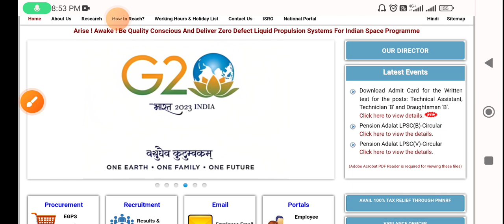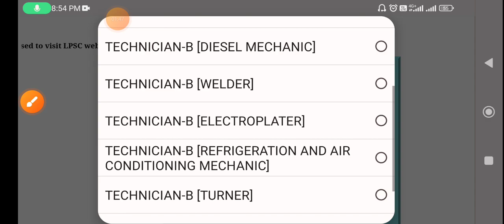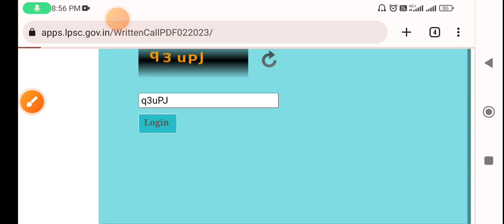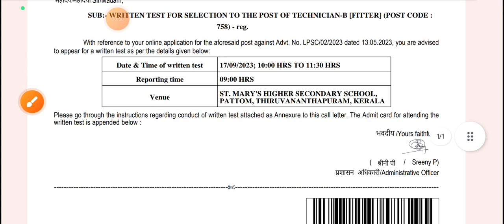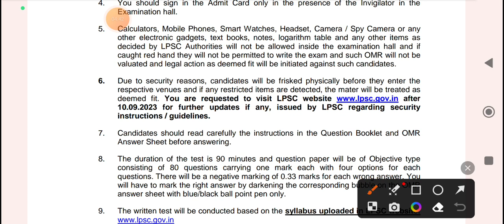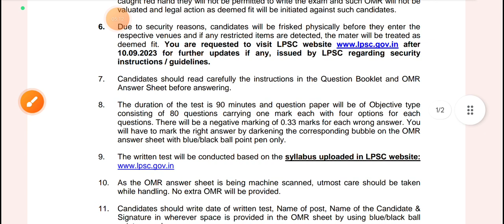Isro PLSC Admit Card 2023 | Lpsc Admit Card 2023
ISRO LPSC Admit Card 2023